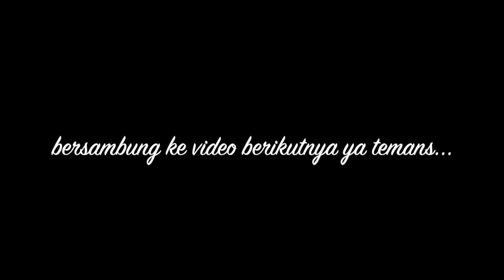Campaign Melalui Fotografi - Beawiharta (Part 2)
OBRAS adalah Obrolan Santai yang membahas hal-hal mengenai fotografi. Acara Live Chat Instagram yang diadakan setiap Senin dan Kamis dimana semua teman-teman pencinta fotografi bebas join, bertanya kepada Host maupun Narasumber.

Obras kita adakan setiap Senin bersama Mas Beawiharta, dan Kamis bersama Bang Arbain Rambey.

Obras Kali ini temanya " Campaign Melalui Fotografi" bersama Beawiharta

Rekaman 1 Juni 2020